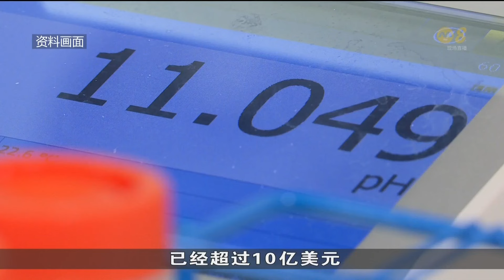瑞士诺华集团投资超过3亿4000万元 扩建我国制药设施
瑞士生物制药公司诺华集团投资超过3亿4000万元扩建位于我国的制药设施。扩建的药厂主要将为全球患者生产抗体治疗药物。扩建工程预计在2026年竣工。